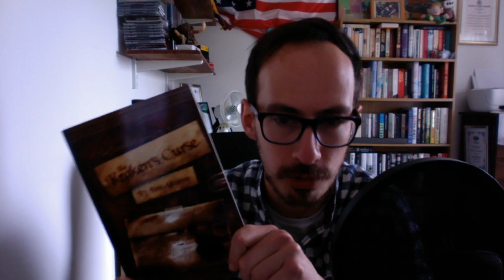Ben Atkinson Reads from "The Kraken's Curse" - Introduction and Chapters 1 and 2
After reading the entirety of his novel, 'Walking on Cinders' over the course of 32 days in isolation, to celebrate the novel's 10th anniversary, viewers have asked Ben to keep reading. So, during this period of uncertainty and isolation, the videos will continue at 6pm. This time though, Ben will read from his first novel, "The Kraken's Curse" which was published in 2008.

In this video, Ben reads the Introduction and Chapters 1 and 2, where we meet the characters of Captain McCray and Arthur Boston, a strange young man who has recently returned to the Dorset coast.